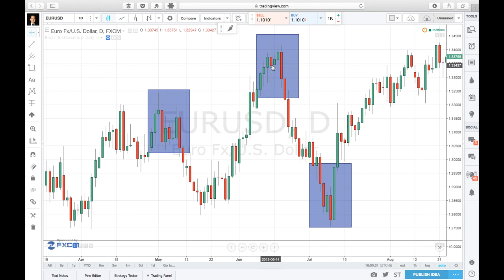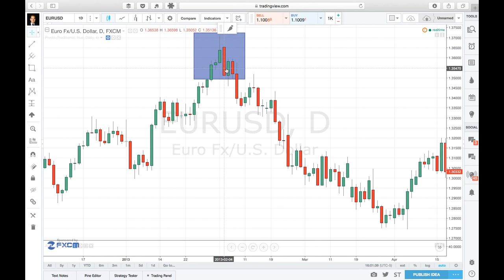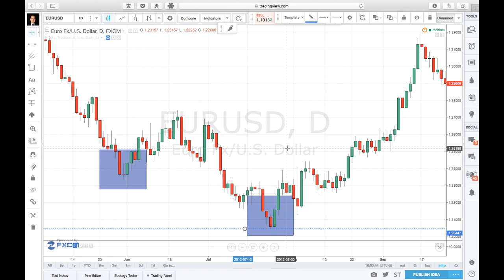The Magic Of The Engulfing Pattern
One way of looking at candlesticks to determine who has the control of a certain currency pair is to look at price action. Price action simply refers to all the movements in price. Traders may look at the trend, structure, or candlestick patterns to determine who has been more aggressive.

A powerful candlestick pattern (the one we'll explore) is called the Engulfing Pattern.

For a lot of article and tips that will help you become the best trader you can be